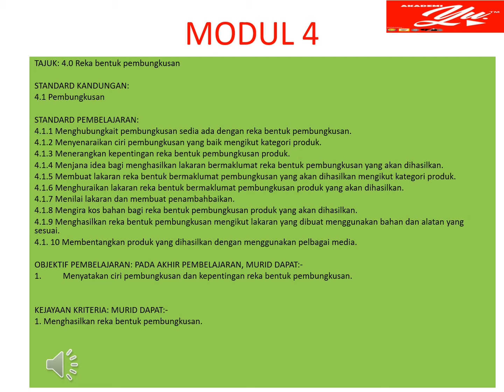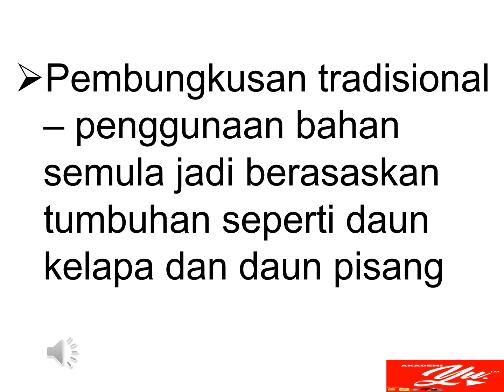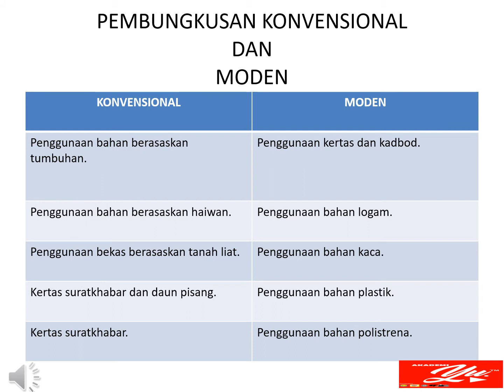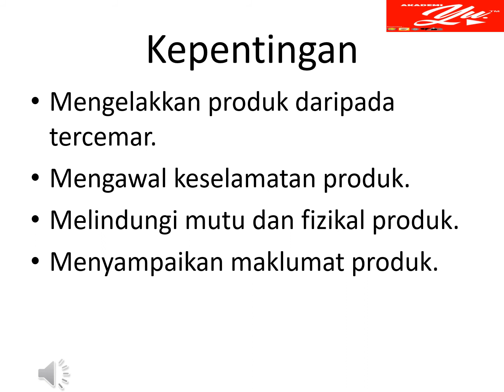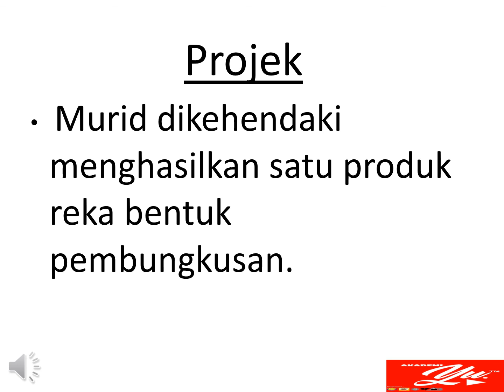Rekabentuk & Teknologi Tahun 4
Unit 4 Rekabentuk  Pembungkusan